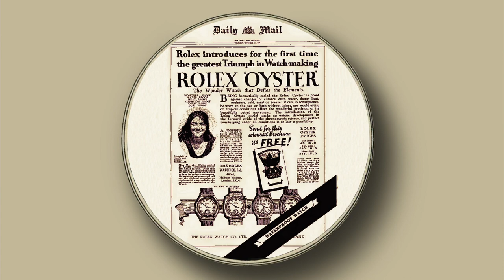Why Rolex uses "OYSTER"?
You may wonder why the word oyster on a Rolex watch, Rolex was actually one of the first companies to sell water proof watches to the public, any Rolex that you see with Oyster on the dial is water resistant. in 1920s when Rolex founder ,Hans wilsdorf a German British genius and Visionary businessman with a young and Commercial mind, was striving to improve a waterproof watch "only great marketing is needed to make a company Successful" H.W, by 1926 Rolex has unveiled the name oyster because the watch was clamped shut like an oyster shell and can survive underwater. On October 7th 1927 a British athlete woman named Mercedes Gleitze became the first English woman to swim the English Channel from France to England Hans met with Mercedes and asked her to wear one of his Rolex Oyster.
very successfully used her celebrity endorsement to advertise his remarkable Rolex Oyster, the original Rolex Oyster was revolutionary because it had a screw off front and back and a winding crown that also screwed down like a hatch on a submarine, and now you know why Rolex calls it the oyster.

check our webpage for new arrivals on luxury watches such as Rolex and more: